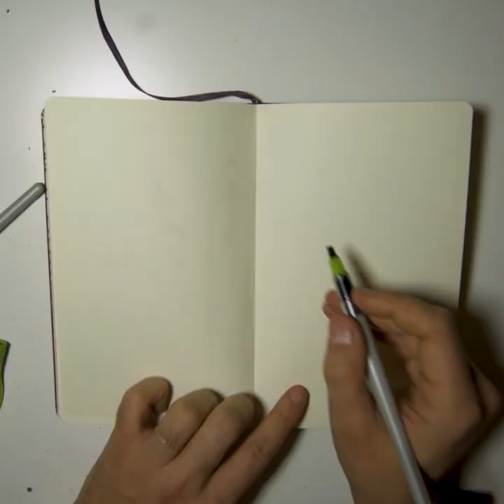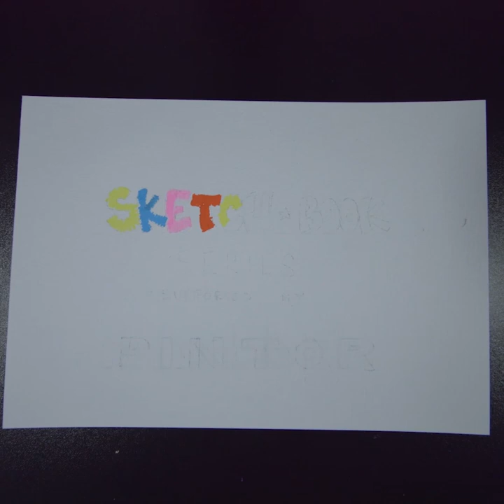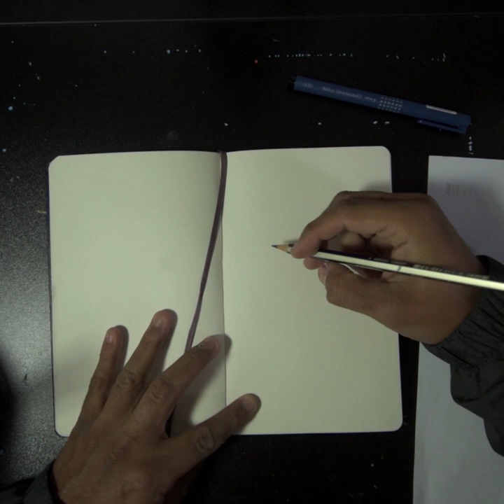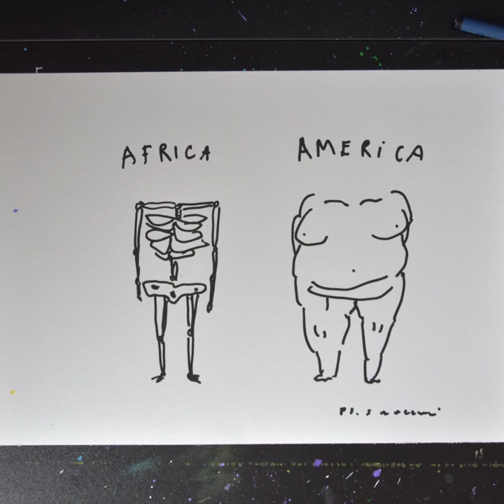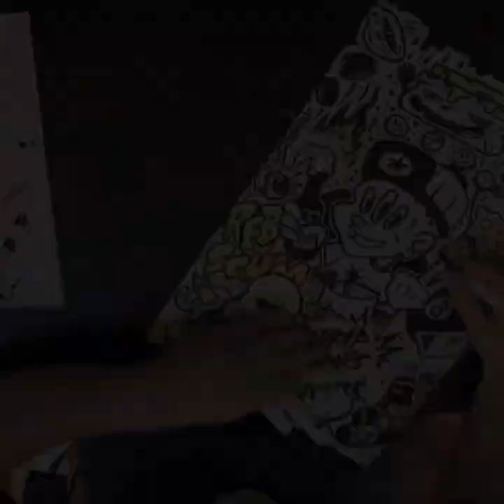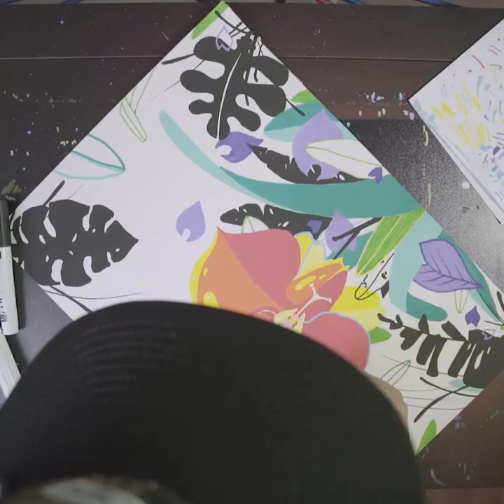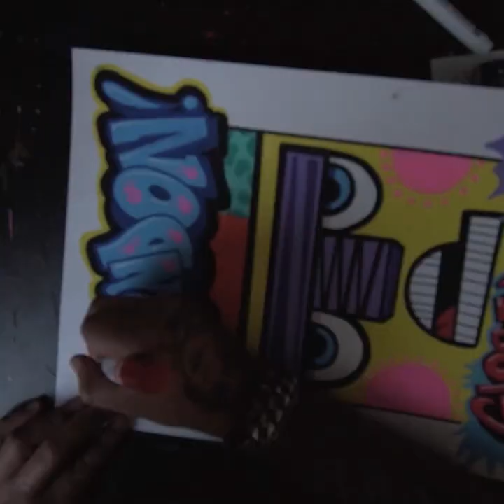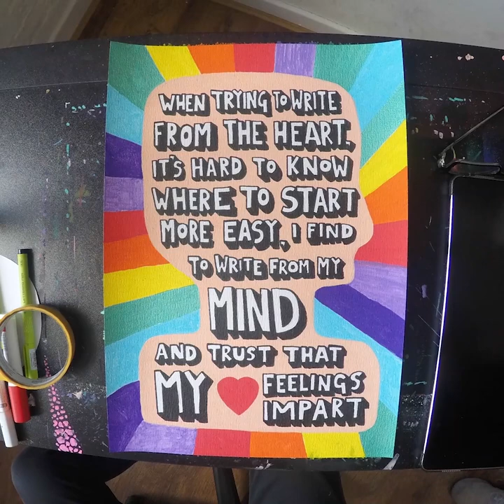Pilot Pintor and Global Street Art Sketch Book Series 2018 Compilation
Got a spare hour?  Wanting to be "wowed" by some amazing art created by some of the World's top street artists using our Pilot Pintor marker pens?  This is the video for you!!  Here is a compilation of all Pilot Pintor and Global Street Art Videos created during the first year of our partnership with Global Street Art.